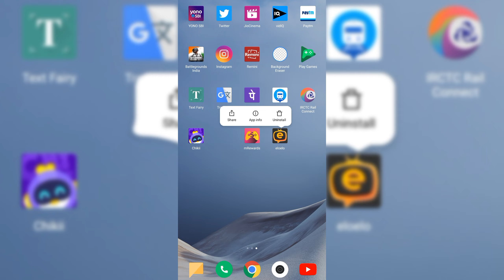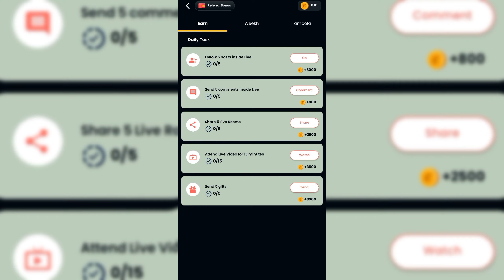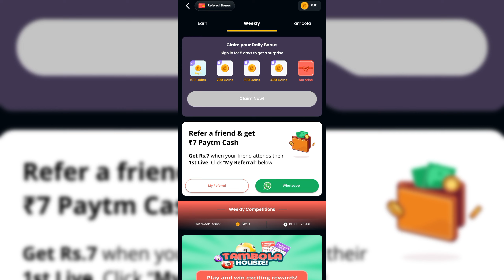eloelo app se paise kaise kamaye | eloelo app se paise kaise nikale | eloelo earning app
Description

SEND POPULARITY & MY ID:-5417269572